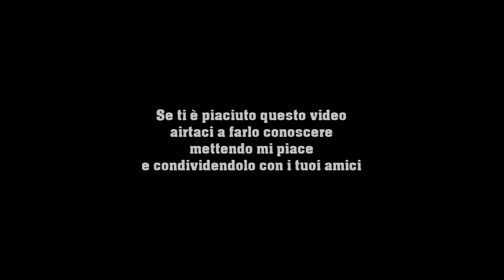Le foreste dell'alto Aspromonte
Nel nostro percorso abbiamo attraversato i paesaggi delle grandi foreste vetuste dell'alto Aspromonte, piene di vita e di bellezza, ma anche, in località Zaccanido, il paesaggio spettrale e drammatico di un bosco vittima di un incendio che, circa cinque anni fa in poche ore, ha cancellato ettari di foresta vetusta con tutta la vita che in esso ci viveva.